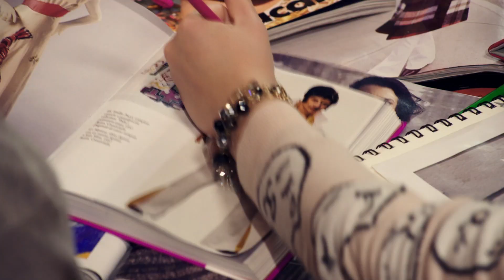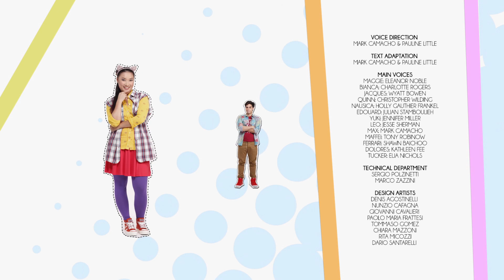Maggie & Bianca Fashion Friends - Season 1 Episode 16 - Our School anniversary [FULL EPISODE]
Bianca’s father, Alberto, finds out that his daughter was the featured singer at the big concert. Wishing for her to focus on her studies at the Fashion Academy of Milan, he strongly reprimands Bianca. But when Bianca decides to leave the band, Maggie doesn’t understand and becomes furious. It’s up to Jacques and Quinn to smooth things over between the girls, before the band breaks up for good.